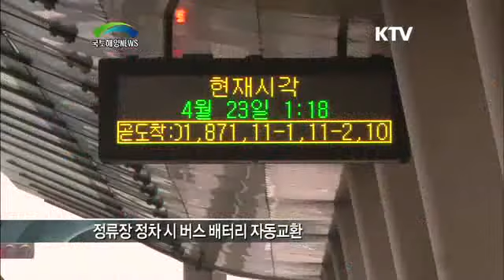배터리 자동 교환형 전기버스 시범사업 추진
■친환경 대중교통수단인 배터리 자동교환 전기버스가 시범 운행됩니다.

■안전성 검증 후 2013년부터 일반 이용자를 대상으로 시범 운행을 실시할 계획입니다.